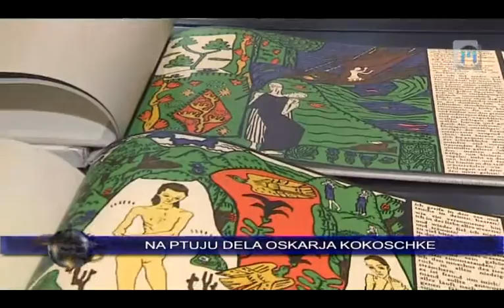Novice ob 14.00 TV Maribor 19.10.2012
Novice Televizije Maribor, pripravila: Dušan Tomažič in Uroš Vičar - Twitter @TVMaribor I FB